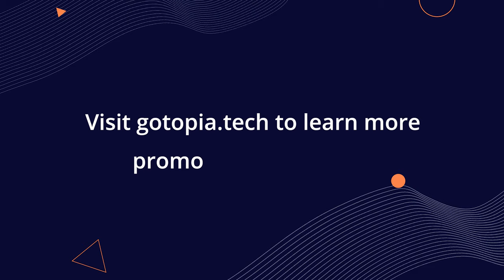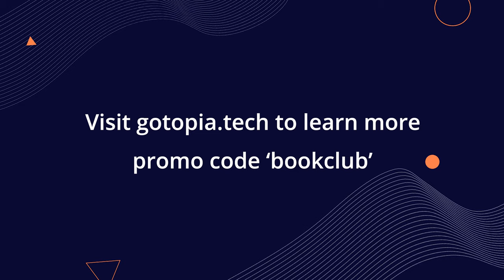Feelability (Teaser) • Imran Rashid & Fabio Pereira • GOTO 2023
Amid the challenges caused by the COVID-19 pandemic, which has laid bare an exceedingly digitized way of life and a marked reduction in interpersonal interactions, a key question has emerged: How can software developers aspire to foster in this evolving landscape? Is it one that remains subject to external forces and unending technological advancement where metrics such as speed, consumption and financial prosperity dominate? Alternatively, should the pursuit revolve around the re-establishment of an authentic connection with life, thereby enabling a deeper sense of purpose, immersion, and human connectivity, especially in software development?

In "Feelability," the sequel to the acclaimed bestseller "Offline," readers are invited into a thought-provoking discussion between the author, Dr. Imran Rashid, a specialist doctor, and Fabio Pereira, as they explore the profound consequences of our digitized and rapidly accelerating society on individuals. Learn about some practical tools to navigate the challenges posed by technology's impact and confront smartphone addiction. Whether you seek to reclaim a more meaningful and connected existence or are intrigued by the stories behind this insightful work, "Feelability" offers an enlightening journey toward a more fulfilled life in our digitized age.

The interview is based on the book "FEELABILITY":

Imran Rashid - Author of "Offline" & "Feelability"
Fabio Pereira - TEDx Speaker & Author of "Digital Nudge" @fabiopereirame

RESOURCES
Imran

RECOMMENDED BOOKS
Imran Rashid & Rikke Østergaard • FEELABILITY •
Imran Rashid & Soren Kenner • Offline •